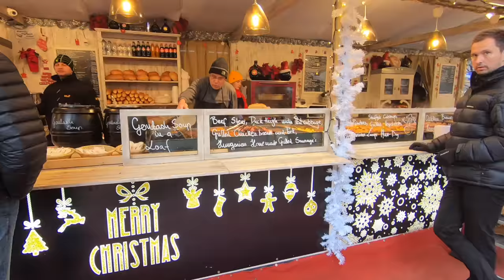Ruta por Europa! Desde Hungría ( Budapest), cruzando Eslovenia y acabando en Venecia!